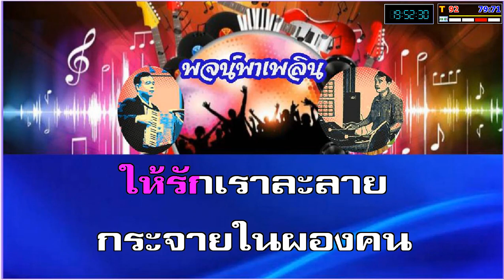กำลังใจ คาราโอเกะ ไก่ พรรณนิภา-ร้องคู่ C